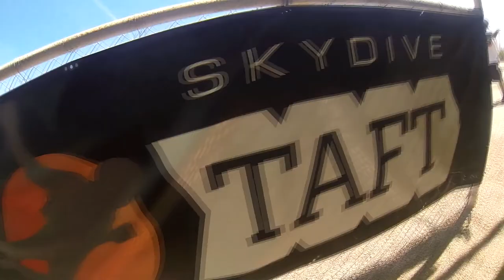Sarah Hoskins Skydive Taft.